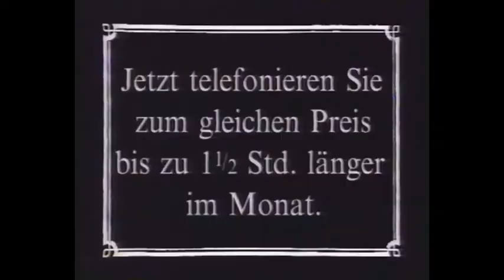Werbung 1996 05 Classic